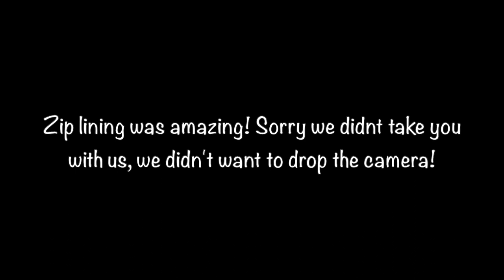Our first travel vlog in Tamarindo | Living like locals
Hello!
This is my first ever vlog. We wanted to capture our travels this year in a way that would be fun to look back on. When we went to Europe in 2018 we seen and did so much but I still haven't printed all the pictures we took! I think documenting our journeys this way will be a whole lot more exciting!

Our goal for 2020 is to travel to as many tiny houses around the world as we can! We have 6 countries planned so far, and I'm thinking probably closer to 7. We actually happen to live in a province of Canada that tiny homes are very popular. So we will take you on our explorations of Beautiful British Columbia this year as well.

Our first stop this year was Tamarindo in Costa Rica. For both of us it was our first time in Costa Rica. The one thing we always do when booking accommodations is check air b&b. This way we can find the best places to stay residentially and connect more closely with the locals.
Personally we found Tamarindo to be very busy and touristy, so if we go back might skip this place in the future. The beaches here are definitely beautiful I can't argue that! The ticos and ticas are all so amazing and friendly! They sure know how to live the life! Pura Vida!

You won't want to miss where we stay next!